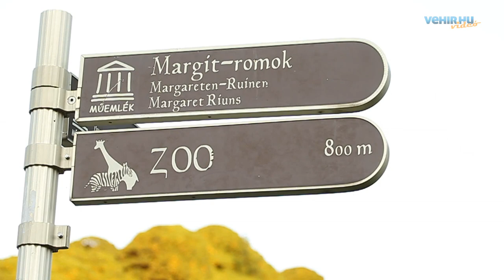Kolostorok és kertek 2.